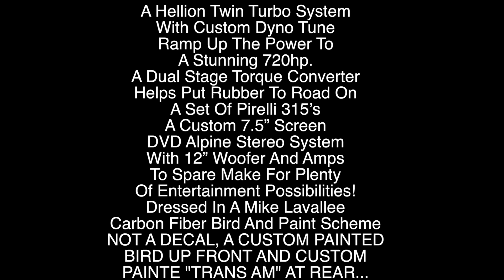2011 Pontiac Trans Am Camaro Custom ***FOR SALE***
Information Provided By Current Owner:
Done By Trans Am Depot In Florida
This Is One-Of 7T7 Custom And Was Built To The Customers Specifications.
A Hellion Twin Turbo System With Custom Dyno Tune Ramp Up The Power To A Stunning 720hp. A Dual Stage Torque Converter Helps Put Rubber To Road On A Set Of Pirelli 315’s.
Custom Black And Red Wrapped Leather Interior Complete With ’78 Style Seats, Including The Old School Red Piping Stitching, French Stitching, Custom Embroidered Logos, Old School Faced Gauges With Carbon Fiber Faces And TA Logos, Classic Hurst Shifter Embellish The Rich Two Tone Cabin.
A Custom 7.5” Screen DVD Alpine Stereo System With 12” Woofer And Amps To Spare Make For Plenty Of Entertainment Possibilities!
Dressed In A Mike Lavallee Carbon Fiber Bird And Paint Scheme. NOT A DECAL, A CUSTOM PAINTED BIRD UP FRONT AND CUSTOM PAINTE "TRANS AM" AT REAR...
BASF Base Coat Clear Coat Give This Chicago Show Car A Deep Wet Lustrous Appearance.
Custom T-Tops, Snowflake Wheels (22"), Shaker Scoop And The Comb Grill.
PLEASE CALL AHEAD TO ARRANGE TO VIEW THIS CAR AS IT IS LISTED OFF SITE
Worldwide Enclosed Door To Door Transporting Along With Long Term Low Rate Financing Available